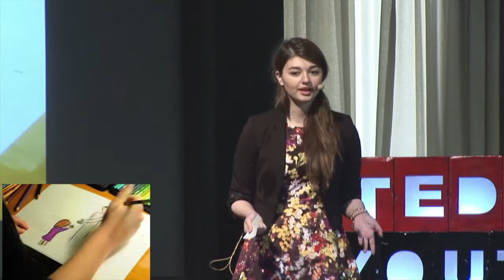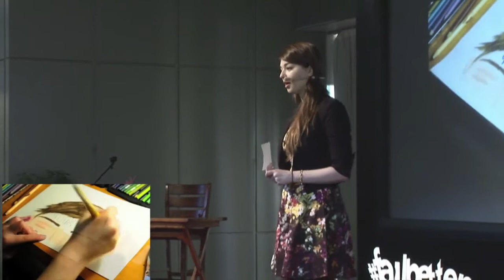I paint. You?: Farrah Abu-Shaban at TEDxYouth@Doha